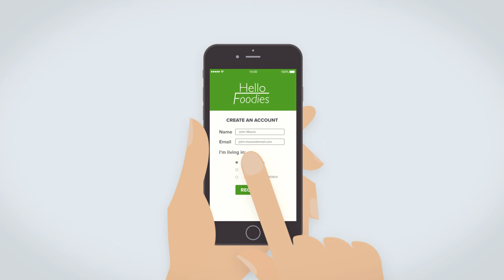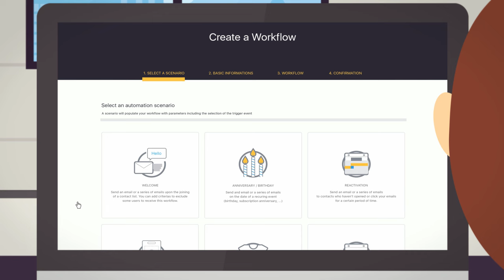Automatisierte E-Mails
Eine zeitnahe Interaktion mit Ihren Kunden ist grundlegend für eine erfolgreiche Marketingstrategie. Neue Empfänger begrüßen zu können, im richtigen Moment nachzuhaken, Aktionen zu belohnen oder inaktive Nutzer zu reaktivieren gehört heute zur neuen Normalität. Mailjet hilft Ihnen bei der Umsetzung einer kundenorientierte Strategie für automatisierte E-Mails.